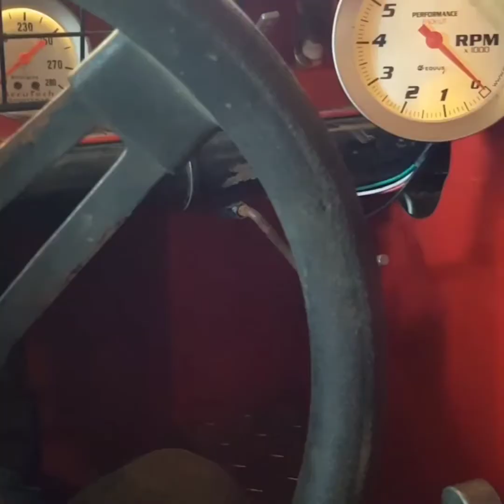Smoking Meat and Popping Rivets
We throw some pork butts on the smoker and rivet the deck panels on the race car.